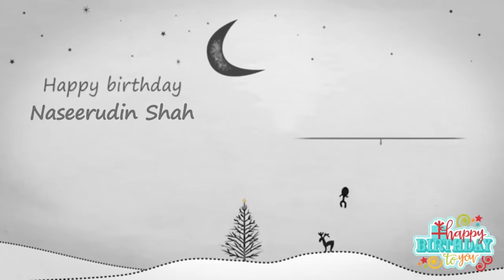Happy Birthday Naseerudin Shah